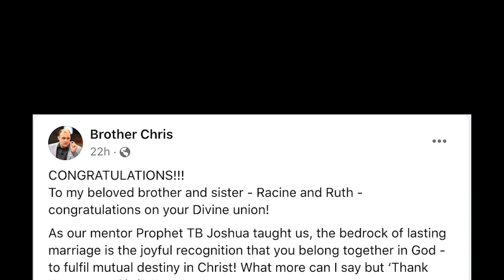WHAT HAPPENED TO MRS EVELYN JOSHUA AT THE WEDDING? AS RACINE AND RUTH ARE OFF TO SENEGAL